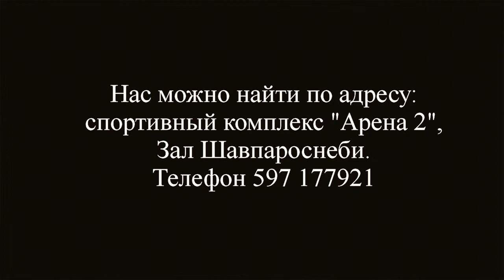Система оздоровительных и боевых тренировок Гурама Каджая